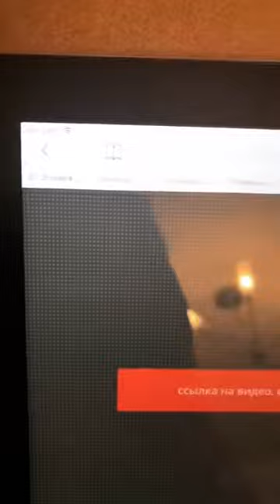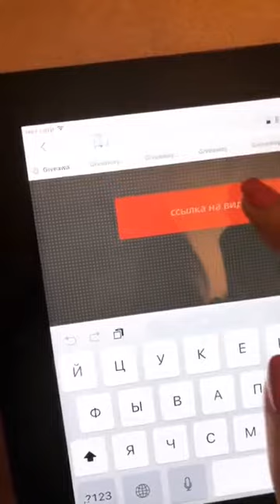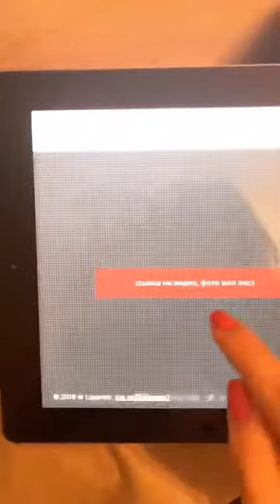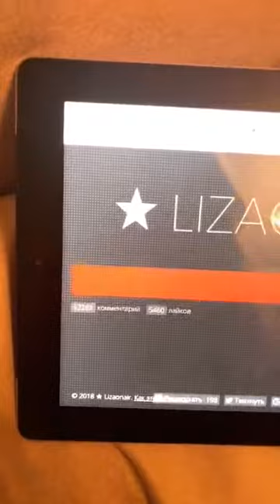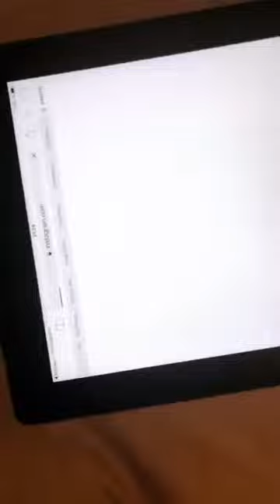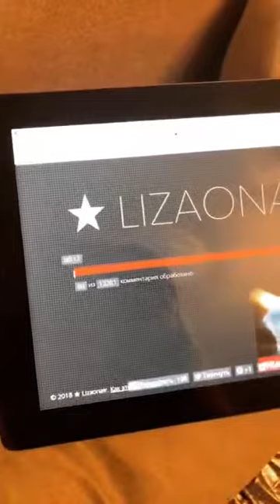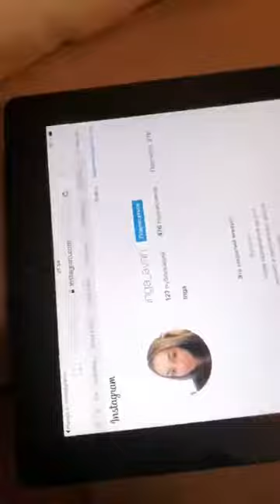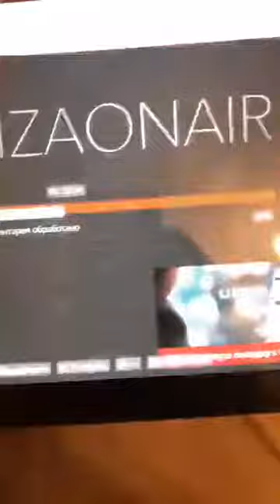Никифорова 04 08 2018 Ольга Рыбакина (@olgarybakina) • Instagram